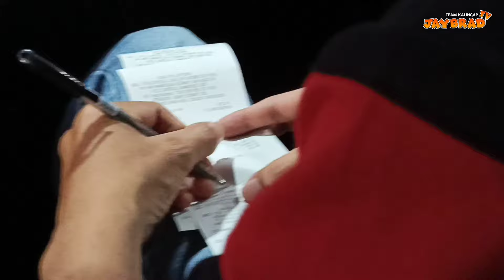GRABE 1.3 MILLION PARA SA PANGARAP NI@KalingapEdu